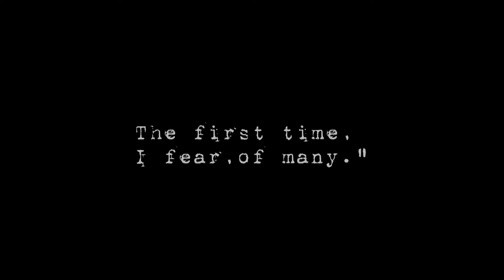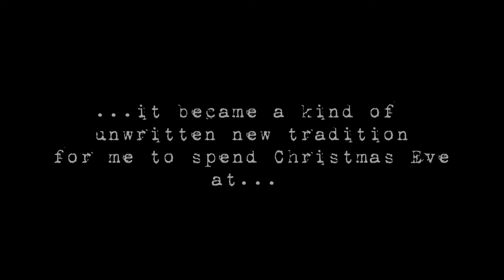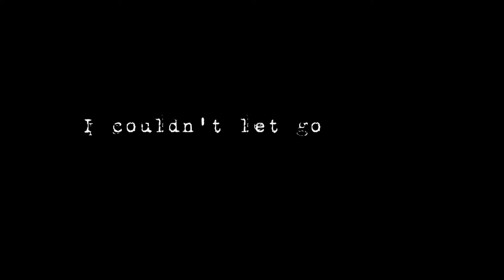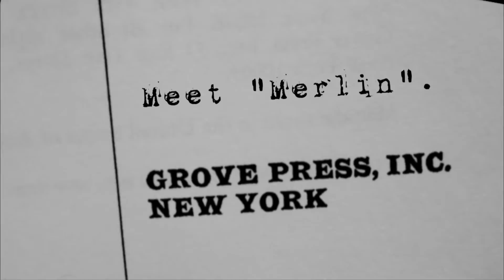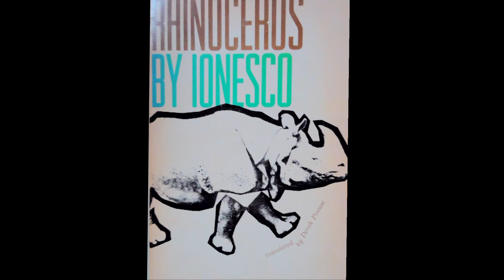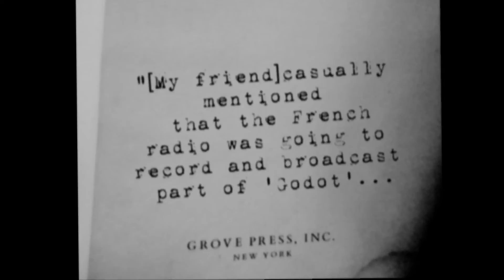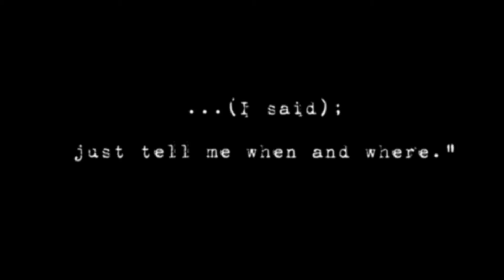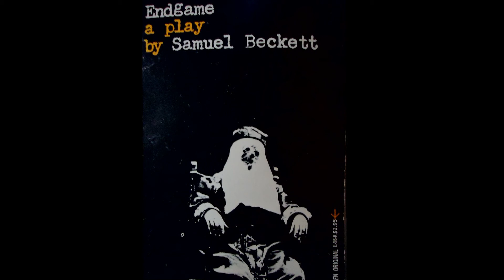Richard Seaver 3.mov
'The Tender Hour of Twilight' is Richard Seaver's memoir, tracing his life from the Paris of the 1950's, where he first published Beckett, to Grove Press in New York of the 1960's, and to the founding of Arcade Press with Jeannette Seaver.  Arcade Press has introduced French and European literature to Americans for over 20 years.